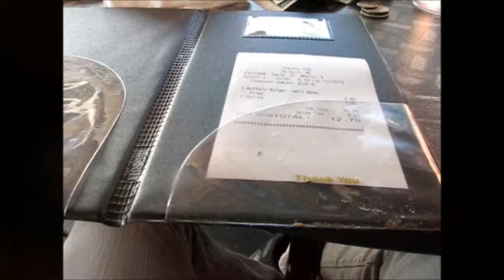Daniel Stowe Botanical Garden/ Belmont Abbey University Vlog